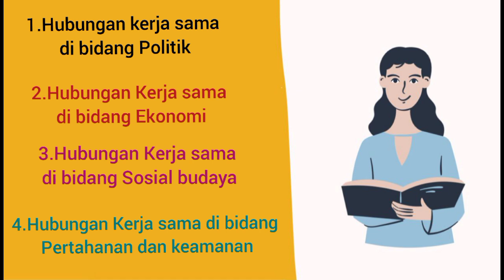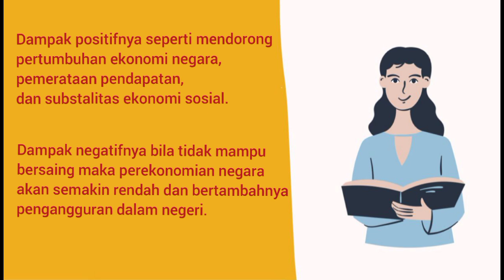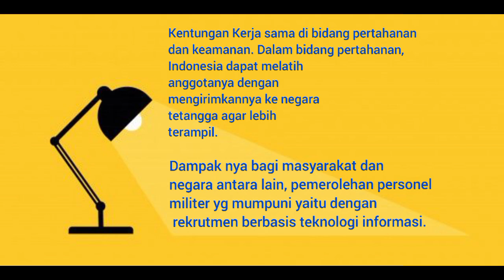selamat malam buk. Ini tugas Pkn Nurun Nisa kelas XI DPKT 1